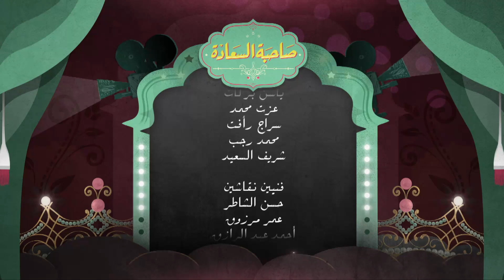PRV HOH 23 2 2016